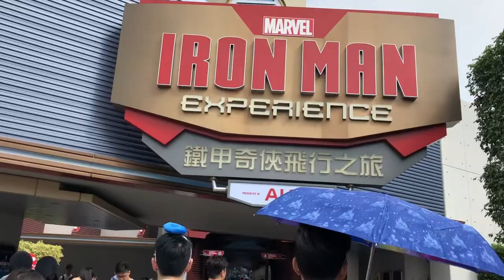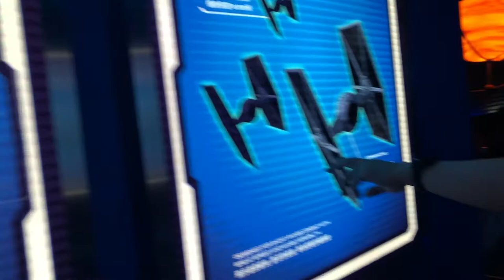香港迪士尼遊玩 （上集）Hong Kong Disneyland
這次來香港比賽，順便來到迪士尼玩，迪士尼一直是從小到大夢想想去的地方，沒有想過打網球後，可以獨自一人去到世界各地去。

每一趟的旅程都是一個開始，讓我知道要把球打得更好，才能在未來去到更多的地方，等著我用自己的雙眼，去見識上帝祂所創照這世界的美。